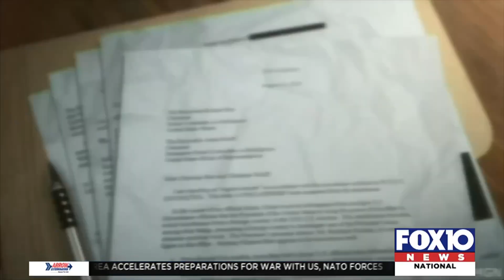HoneyKomb Brazy Made A BIG MISTAKE | DRIVER/SECURITY Help SET HIM UP